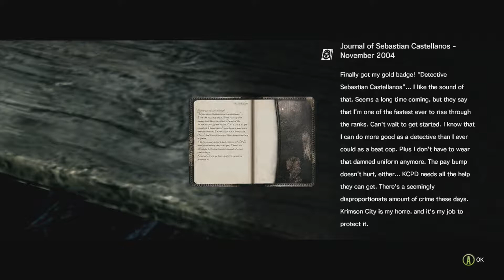The Evil Within Chapter 2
Watch as I make my way through the terrifying world of